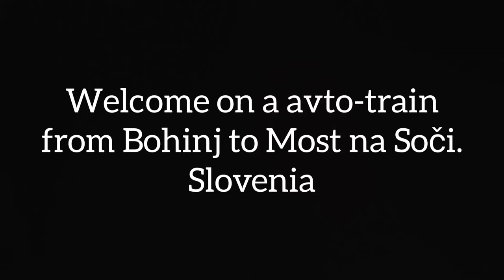Car-train from Bohinj to Most na Soči where was the biggest WWI battle. Traveling around Slovenia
gorginiousCRNI metal detecting and exploring

-In the video, we are on a avto-train from Bohinj to Most na Soči where was the biggest WWI battle:Soška fronta.
-My priority is cleaning up nature.
-Metal detecting hobby.
-I don't search at archaeological protected areas!
-If I would notice a new one I will notify the competent service.
-I got owners permission.
-I am a collector, explorer, metal detectorist, survivor in the wild and nature lover.
-In videos you can see different small metal objects also relics, jewellery, coins and bullets.
-You can see finds from Balkan territory on my channel. Finds from middle Europe: Slovenia, Italy,   Rome, Bosnia, Croatia,
Turkey, Serbia, Austria, France, Germany...
This video was made with my phone and with
YouCut - Video Editor application.

-Video made by GORGINIOUS crni